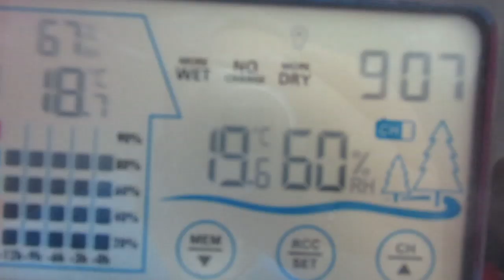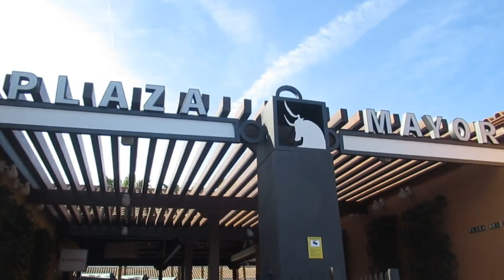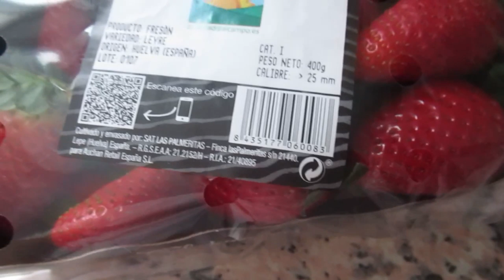Удачный ШОПИНГ. 😀Красивые платья. 💃Все хочу .🙀Арбуз зимой🍉 ИСПАНИЯ Влог